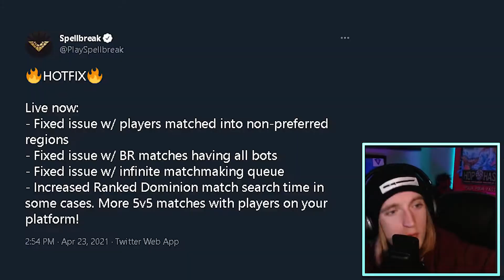Spellbreak WEEKLY UPDATE: AMBUSHES, MAGIC STOCKPILES, & MORE!